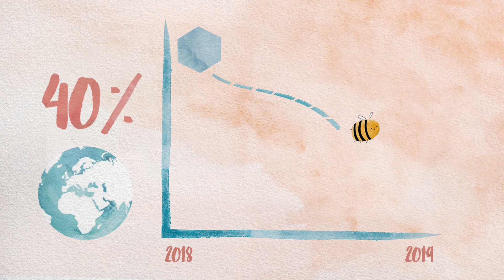SAVE THE BEES | ANIMATION & MOTION GRAPHICS | PROJECT 2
Research communication  video created for Animation & Motion Graphics Module on depopulation of honeybees.
All the vectors are traced/drawn in Photoshop and animation created in After Effects. This module was fun...Enjoy watching! 💛